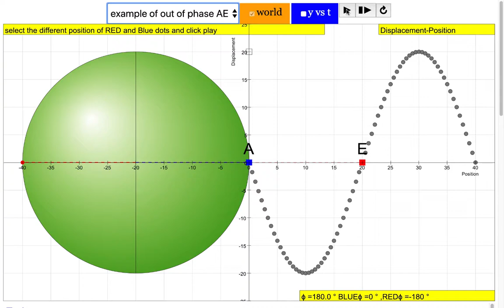out of phase case AE